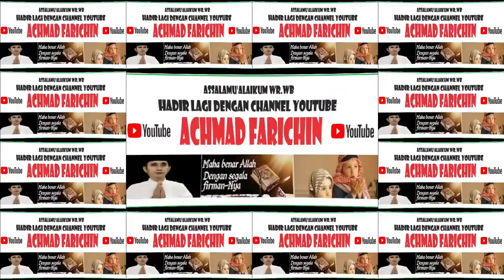ADZAN KEDUA SHOLAT JUM'AT DI MASJID ISTIQLAL JAKARTA, 19 JANUARI 2024